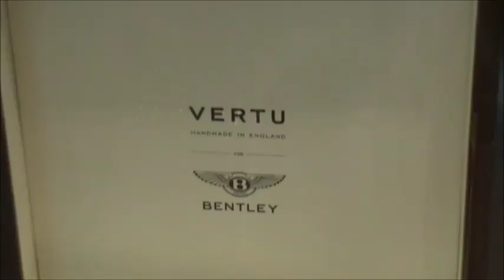Vertu Bentley. Выбираем в Mall of the Emirates. Дубаи.